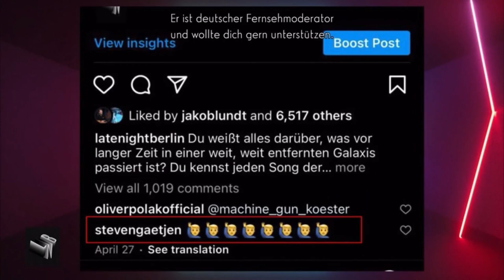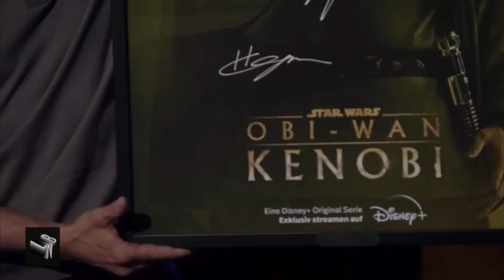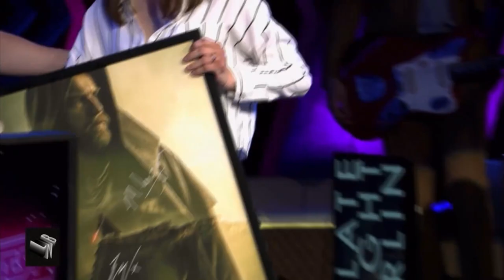Hayden at Late Night Show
Hayden Christensen, Ewan McGregor and Moses Ingram at Late Night Berlin